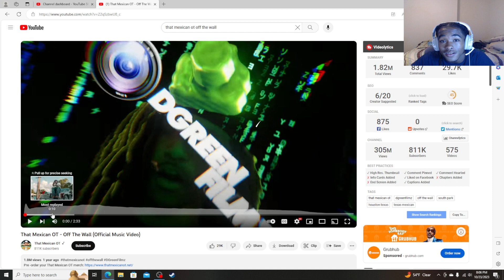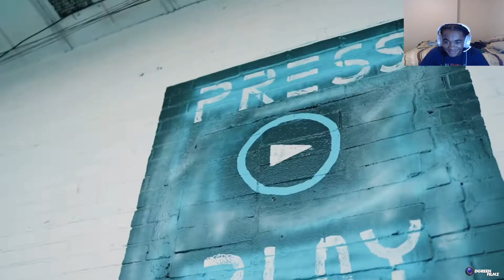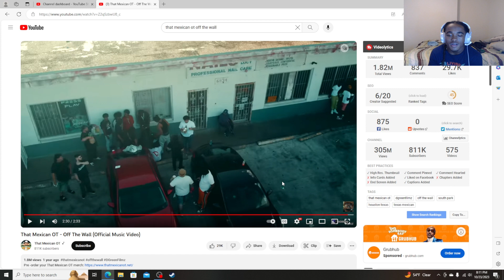HE DONT MISS!! That Mexican OT - Off The Wall REACTION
That Mexican OT - Off The Wall REACTION...